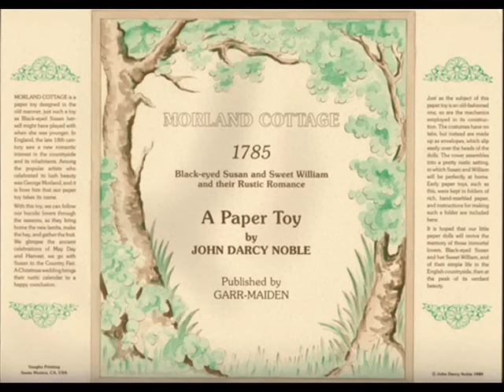paper dolls de garr maden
paper dolls , muñecas recortables, garr maden, marga lozano, dibujos